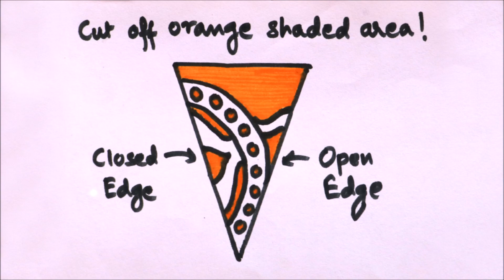DIY Paper Snowflakes Easy | Paper Snowflakes Challenge | Christmas Paper Snowflake Ornaments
DIY Paper Snowflakes which is easy to make. Best tutorial for the paper snowflakes challenge for which you need a copy paper, pen, scissors and punch. You can make this paper snowflake pattern or design easily by following the template shared in the video which clear instructions on how to draw and cut the snowflake pattern. You can use these as diy christmas paper snowflakes and make a hanging paper decoration or paper christmas ornaments out of it. So try out this easy paper snowflakes challenge and do let us know how it went  :)

▷ NEW CHANNEL

♥ ♥ Facebook.com/LittleCraftiesChannel ♥ ♥
♥ ♥ Instagram.com/swetakindo ♥ ♥